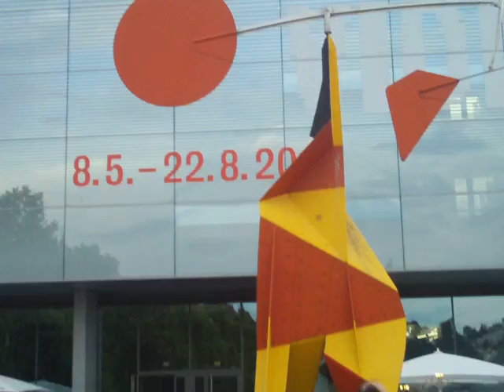Rast am Schlossplatz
(ganz ohne Hilfe der Polizei)

während eines spontanen Stadtspaziergangs am 1.August
(anschließend an die Protestversammlung am Nordflügel des vom Abriss bedrohten Bahnhofs)